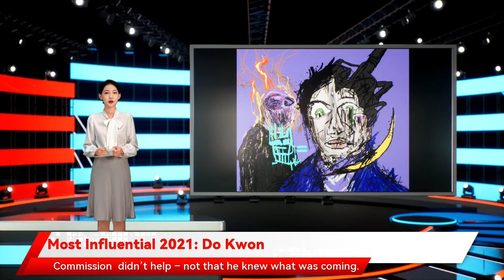Most Influential 2021: Do Kwon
Do Kwon, the 29-year-old founder of Terraform Labs, was running late. Being subpoenaed by a hired hand of the U.S. Securities and Exchange Commission (SEC) didn’t help – not that he knew what was coming. Due to appear on stage at any minute at Mainnet 2021, a major cryptocurrency conference in New York City, a process server slipped him a manilla folder, which he accepted unthinkingly, he said. He threw it in his backpack, got on stage and forgot about it.He still hasn’t read the document, now in his lawyer’s possession, Kwon told CoinDesk in an interview in November. “I didn’t read the press release, but it seemed like they were talking about MIR or something like that,” he said, with practiced nonchalance. He’s referring to the mirror token (MIR), an asset he helped design that’s used on the platform of that same name.This article is part of CoinDesk’s Most Influential 2021 list. Jake the Degen’s portrait of Do Kwon is currently up for private auction, with a portion of the proceeds going to the Chicago Community Bond Fund through The Giving Block.The Mirror Protocol, indeed the project in the SEC’s sights, makes it easy to create and trade synthetic versions of other assets – like highly regulated U.S. stocks – without restriction. The SEC is investigating whether Mirror falls afoul of the law for just that reason: enabling the sale of unregistered securities. It’s a serious offense, but hardly rare in crypto.“When I’m trying to launch things, my primary area of interest isn’t what the state would appreciate,” Kwon said. A Korean national, who spent years in Canada and graduated with a bachelor’s degree in computer science from Stanford University in California, Kwon is committed to the global aspirations of cryptocurrency. He’s rarely clear about his political leanings, but likes the practical and material effects crypto can bring about.Mirror is just a small part of a constellation of apps forming around Terra, a base layer blockchain Kwon’s team is building out. Like other expansive crypto projects, the so-named Terranauts’ lodestar is to improve financial access – bar none – using open platforms.But Terra is different in that it’s a fully-fledged, self-contained (yet open-source) alternative financial ecosystem shipped almost entirely by Terraform Labs. In the world of decentralized finance (DeFi), there are alternative banks, credit systems, insurers and the like. Terra has all that too, just built around its unique financial instrument called UST, a stablecoin that maintains a peg to the U.S. dollar using an algorithm (as opposed to other stablecoins that maintain reserves corresponding to the tokens).By all accounts, Terraform Labs has done the improbable. Stablecoins, a cornerstone of the emergent crypto economy, are a type of digital asset that retains the open-access ethos of bitcoin, without the volatility, in theory. But in seeking to do away with price fluctuations, most stablecoins today are managed by corporations or consortia, like Tether or Circle, with the ability to censor and reverse transactions. Terra takes a decentralized approach, which has seemed to pay off where many other “algorithmic stablecoins” have crashed and burned.A fully open financial system needs to start with fully censorship-resistant money, Kwon said. So far it’s paid off: UST is now the fifth-largest stablecoin and growing. Because it doesn’t require fiat-backing, Terra is also able to easily spin out tokens that track major currencies like euros and Japanese yen. But even in crypto, greenbacks rule. Apart from crypto-to-crypto trading, most economic activity in the subsector is quoted in U.S. dollars. And so UST is Terra’s largest coin. When I started researching this story, UST was worth some $6 billion. Less than a month later it’s above $8 billion. Money is a technology, Kwon said, and it could be improved.“We think that decentralized stablecoins should replace tether,” Kwon said, referring to the current market leader. But a decentralized stablecoin has implications for the world outside crypto – and the project’s success requires playing fast and loose with current laws and norms, he said. “What we do pay attention to are things like, ‘is what we’re doing something that is net positive to users of financial applications? is this more helpful to the formation of, let’s say, fair markets?’” Kwon said.Read more: Olympus DAO Might Be the Future of Money (or It Might Be a Ponzi)Those are questions that once may have been the sole remit of securities regulators, whose purpose is to maintain the integrity of markets, to answer. But we live in the crypto age, where people like Kwon can have their say. When anyone can build and ship a protocol that, once released, has a legitimate shot at taking on a life of its own among a group of contributors – who are motivated to use and maintain a bit of code that literally prints money – do the regulators still matter?The SEC, under new management, is taking a more aggressive